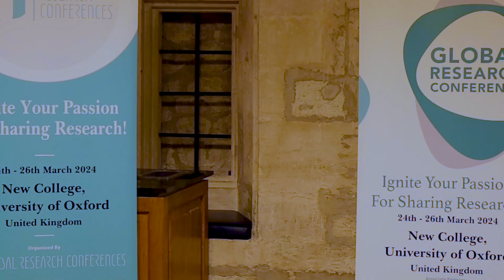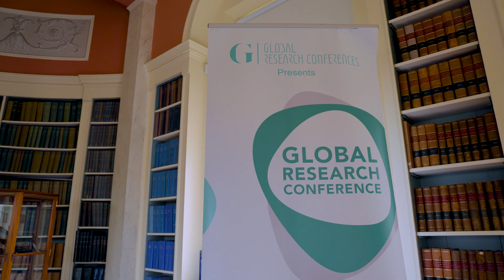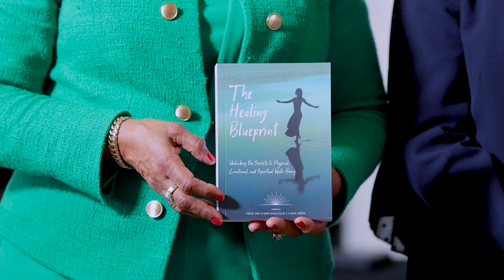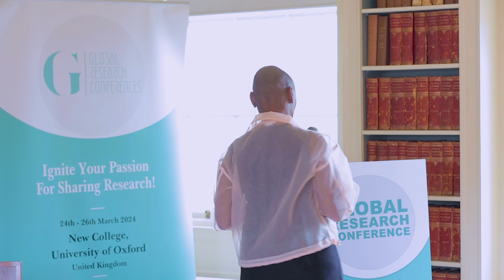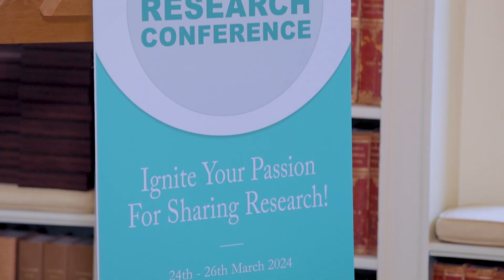GRC OXFORD 2024: CODE RED: The Youth Mental Health Crisis in the Digital Age | Wani Iris Manly, Esq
Wani Iris Manly, Esq., Founder of the House of Inspirational Business, as she delves into "CODE RED: The Youth Mental Health Crisis in the Digital Age" at New College, Oxford University, UK. Wani, a TEDx and award-winning speaker, business and IP lawyer, and bestselling author, shares her deep insights into the pressing mental health issues facing today's youth amid the rise of digital education. Don't miss the next GRC 2024 at King’s College, Cambridge, UK.

Don't miss the next GRC.  Inspire and Be Inspired: Speak or attend at GRC.

Inspire and Be Inspired: Speak at GRC!